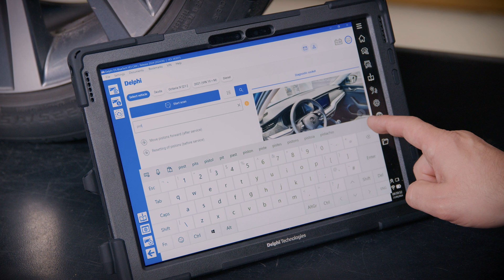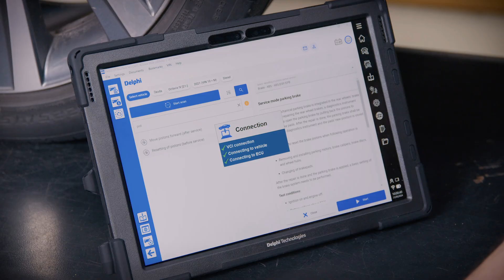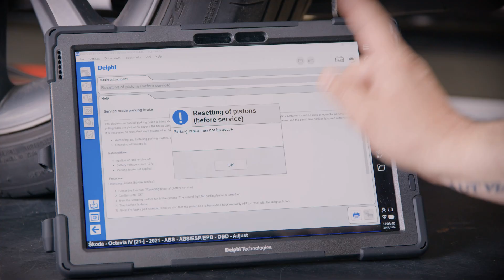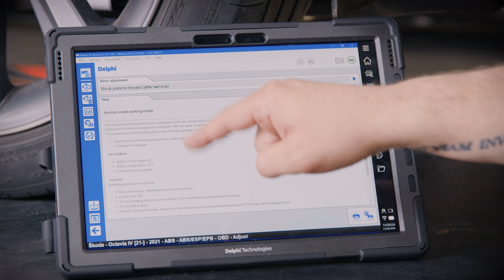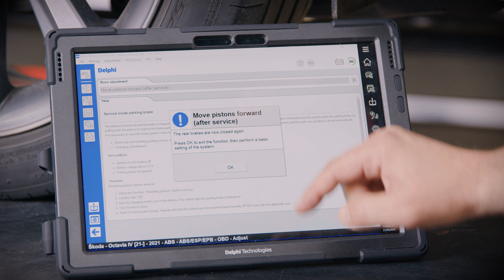[IT] Sbloccare il Security Gateway (SGW) e sostituire le pastiglie dei freni | Masters of Motion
Qui scopriamo tutto sul Security Gateway: cos'è, a cosa serve e come sbloccarlo, in modo da poter eseguire la manutenzione ordinaria del tuo veicolo.

Usiamo come esempio, una Skoda Octavia, che necessita della sostituzione delle pastiglie freno posteriori. Dovrebbe essere un compito semplice, ad eccezione che l'auto è protetta dall’sgw. Un sistema che ha iniziato ad apparire nelle nuove auto dal 2017.

Phil, il nostro esperto Delphi, ti mostrerà come utilizzare lo strumento diagnostico Delphi, effettuare il login e sbloccare il gateway che ti impedisce di portare a termine il lavoro. Utilizzando VCI e un tablet Delphi, spiega:
- Che cos'è un gateway
- Come usare Delphi per sbloccarlo
- Il sistema dei token di autenticazione e il suo funzionamento